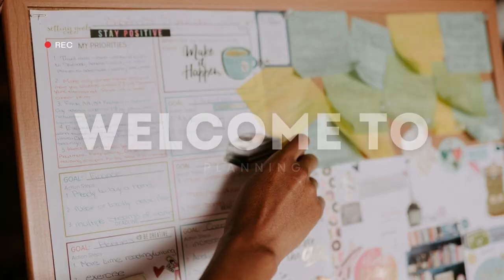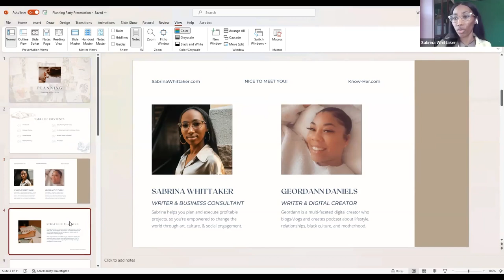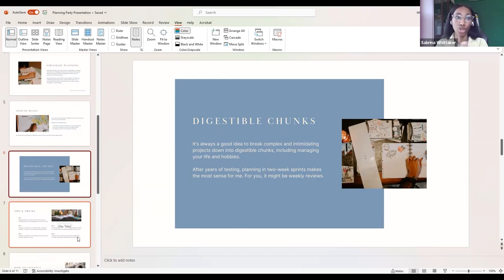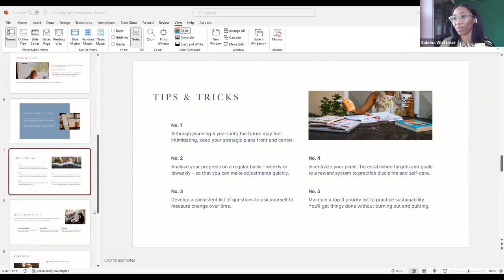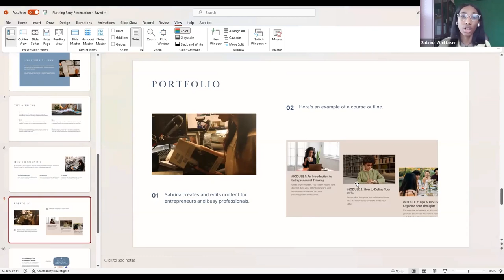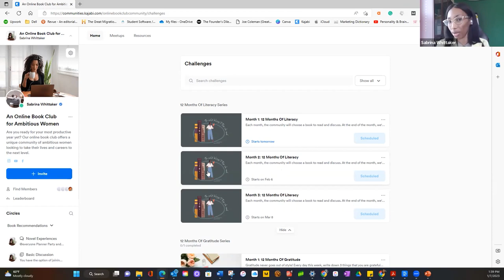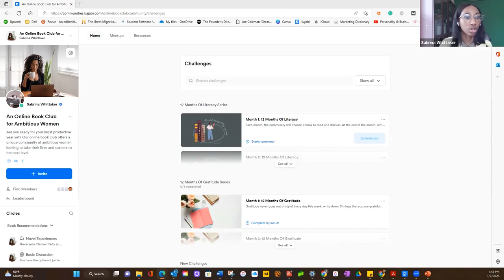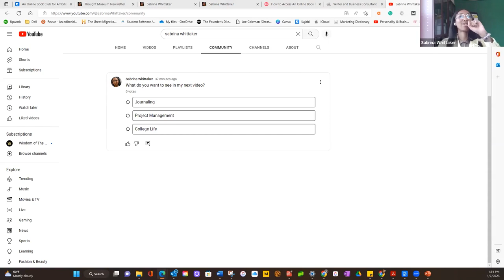Planner Party Replay: The Role of Journaling within Strategic Planning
In this video, Sabrina Whittaker discusses various types of planning and explains why breaking your goals into digestible chunks is essential when completing complex projects.

If you find this content helpful, please let me know by liking the video. 😊

Follow this link to register for An Online Book Club for Ambitious Women

DRUM 🥁 ROLL PLEASEEEEE

✨Our January book club pick is “An Economist Walks Into A Brothel” by Allison Schrager  ✨

I'm so excited to read this book with y'all because those of us committed to taking more risks in 2023 might as well be prepared.

Later this month, we'll vote on next month's book, so you'll want to sign-up for our newsletter for updates and announcements.

If you haven't yet, register for the book club using the "Yes, It's Really Free" button at the bottom of the page.

Wow... I hope y’all are ready because we’re reading, writing, and connecting with our friends all 2023!

Hope to see you inside An Online Book Club for Ambitious Women. ❤️📚